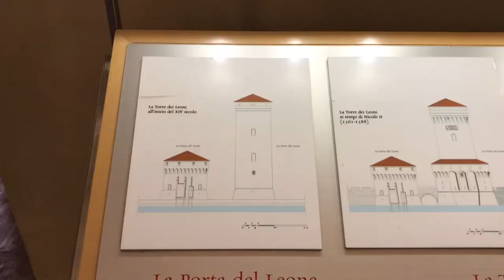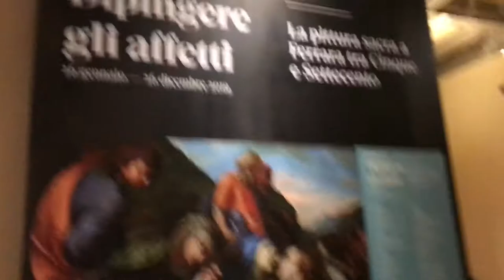Castello Estense di Ferrara 🏰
Всем привет 👋🏻, я Маша и это мой канал 💕  Уже стартовал  новый сезон влогов. На этот раз восьмой 🙃 Мы познакомимся с достопримечательностями городов Северной Италии. Вместе с вами мы увидим страну 🇮🇹 , море 🌊🤪.
БОЛЬШЕ ВЛОГОВ  О ЕВРОПЕ;
ТЫ НАЙДЁШЬ ЗДЕСЬ 👇🏻👇🏻👇🏻👇🏻

Сегодня мы окажемся в Ферраре и посетим замок Эстенсе 🏰
Сезон влогов- серия влогов из стран Европы 🌍 или городов России 🇷🇺
Я в ВК:
Группа, куда вы можете писать ✍🏻 свои идеи 💡 для видео и просто общаться
Я в Instagram:
Все новости ты можешь узнать здесь ⤴️